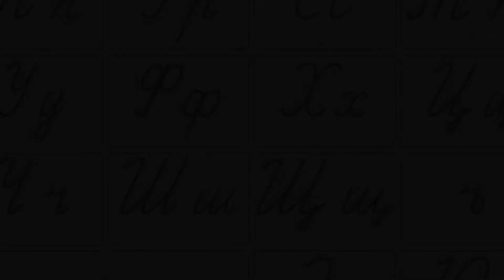БУКВА "ы"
УЧИМСЯ ПИСАТЬ БУКВЫ